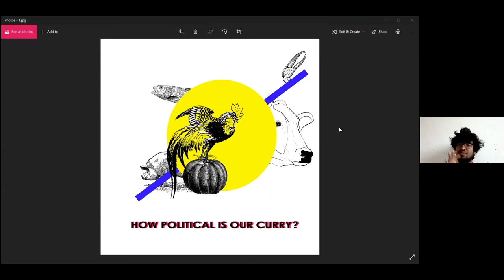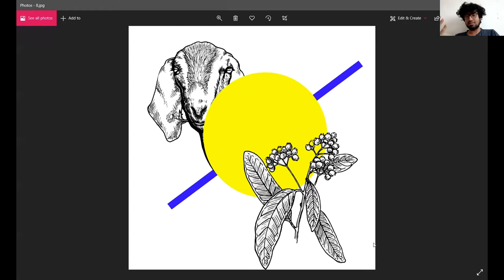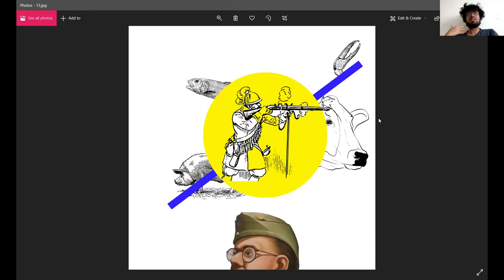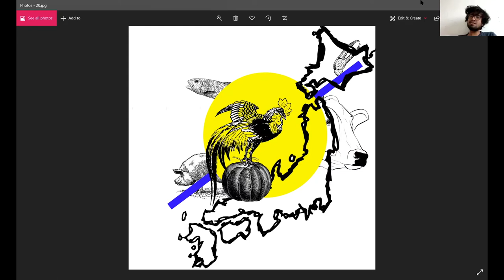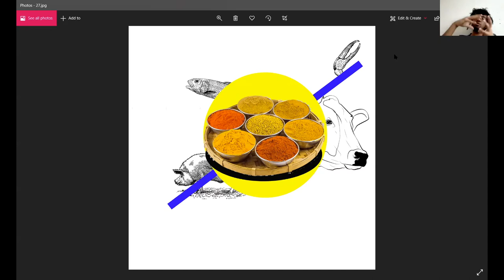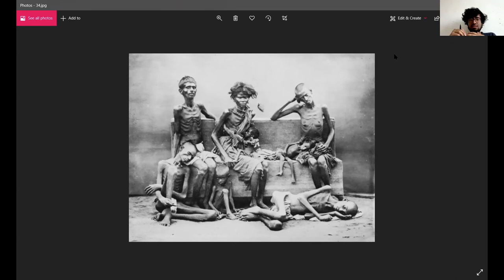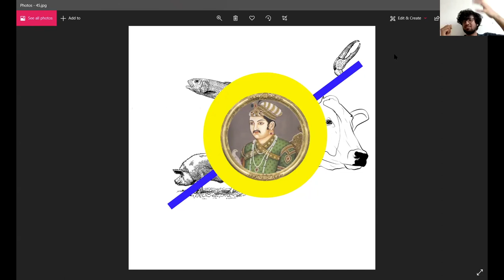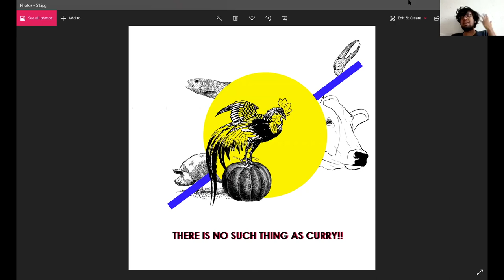How Political is our curry? - talk by Arijit Bhattacharyya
socio-political dialogue about the gastronomy of India and its relationship with colonialism

Arijit Bhattacharyya (*1994, Kolkata) is an artist and independent curator currently living and working in Weimar, Germany.
His practice revolves around contentious narratives of resistance through social engagements, design interventions, and lecture-performances. His artistic discourse is deeply rooted in the dissecting trajectories of sociopolitical history and its implications in cultural practices. As a curator, he is invested in artistic negotiations that investigate methods of social agitation.
Arijit’s major works have been part of institutions like Khoj International Artists’ Association (India), Photo Kathmandu (Nepal), Kochi Biennale (India), UNITAR Jeju (South Korea), Serendipity Arts Festival (India), Goethe Institut (Thailand) and Boy Konsthall (Sweden) to name a few.
He has received his master's degree in visual arts (majoring in painting from M.S.University of Baroda, India) and is currently studying and teaching at the Bauhaus Universitat Weimar (pursuing M.F.A in public art and new artistic strategies).

Note: The views expressed are solely the views of the speaker and are not held or endorsed by the organisers.